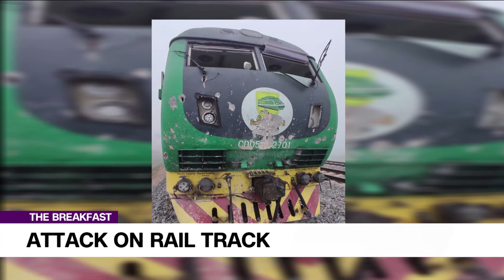(WATCH) Witness Of The Abuja-Kaduna Rail Track Attack Speaks | THE BREAKFAST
Yahuza Getso, Security Expert joined us to discuss.